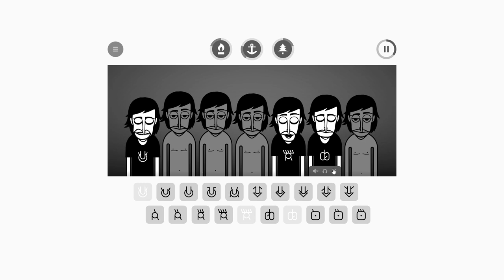INCREDIBOX my own mix v7